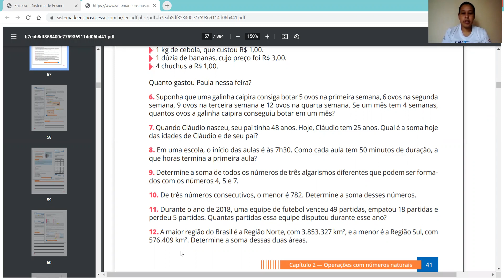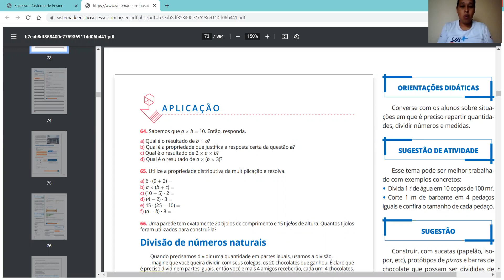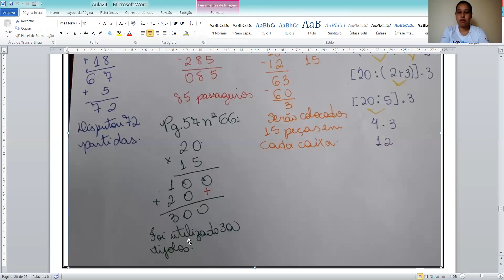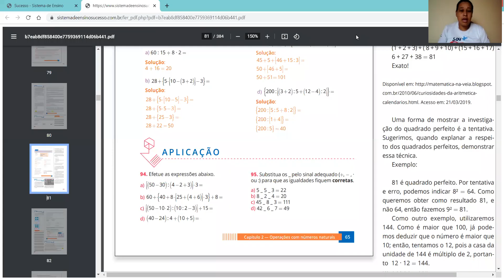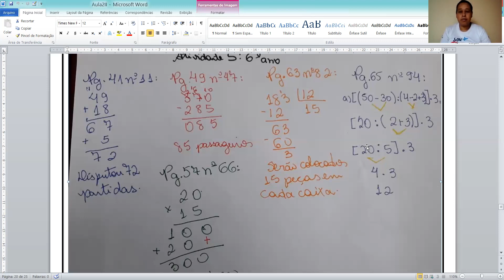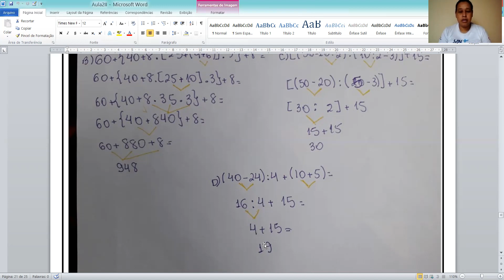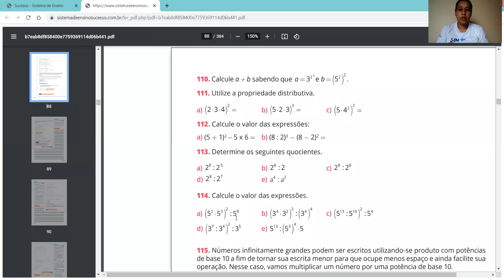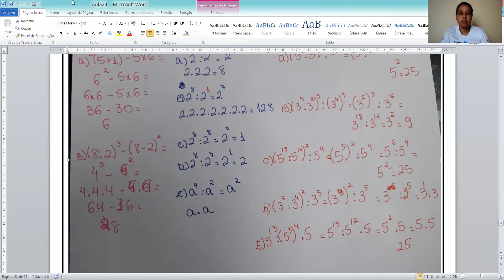Matemática. Correção dos exercícios: Operações com números naturais Parte 4 Professora Karla 6º ano